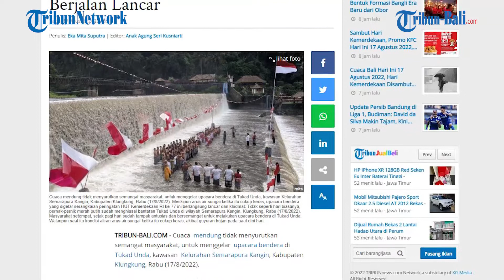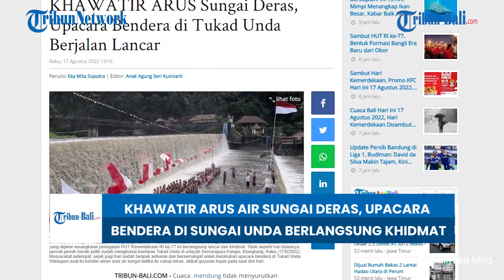Khawatir Arus Air Sungai Deras, Upacara Bendera Di Sungai Unda Berlangsung Khidmat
Cuaca mendung tidak menyurutkan semangat masyarakat, untuk menggelar upacara bendera di Tukad Unda, kawasan Kelurahan Semarapura Kangin, Kabupaten Klungkung, Rabu (17/8/2022).

Meskipun arus air sungai ketika itu cukup keras, upacara bendera yang digelar serangkaian peringatan HUT Kemerdekaan RI ke-77 ini berlangsung lancar dan khidmat.

(HDK)